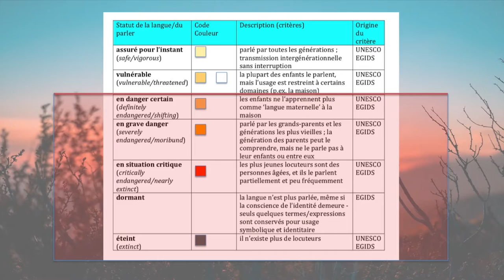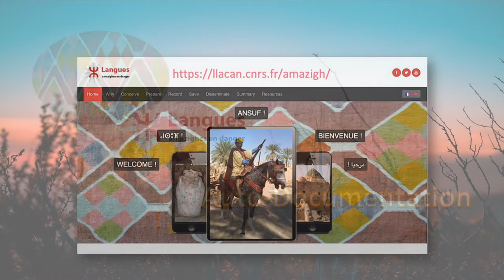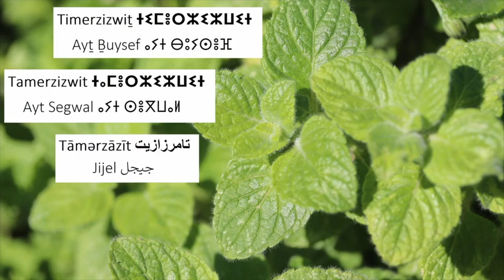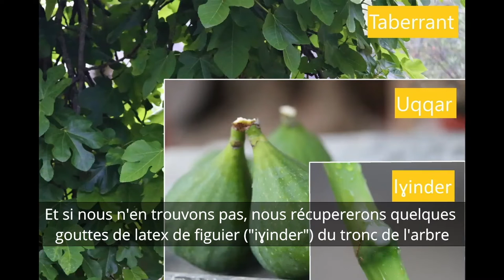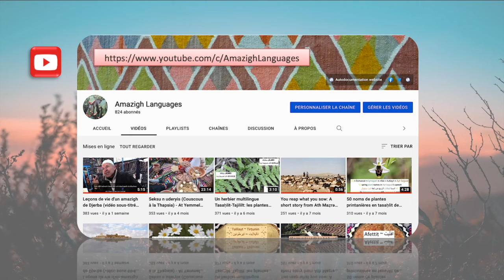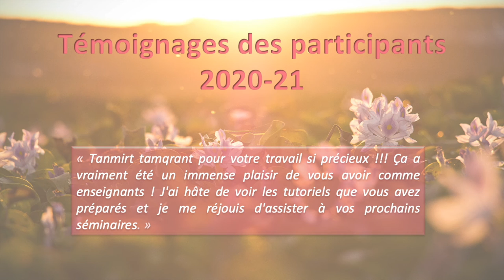L'Auto-Documentation : langues amazighes - Amina Mettouchi & Massinissa Garaoun - ouverture | ILARA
Si vous êtes héritier ou locuteur d'une langue amazighe (berbère), l’Institut des langues rares vous propose une formation à l'auto-documentation : l'enregistrement, par les amazighs eux-mêmes, et dans leurs langues, des savoirs, des savoir-faire et de la tradition orale de leurs cultures, afin de les préserver et de les transmettre aux générations futures.

La formation est méthodologique et technique, elle a été conçue au sein du projet d'auto-documentation « Langues amazighes en danger » par Amina Mettouchi et Massinissa Garaoun. Cette année, elle sera assurée par Massinissa Garaoun, en mode hybride : vous pourrez y assister en présentiel ou à distance.

Cette vidéo explique ce qu'est l'auto-documentation, pourquoi elle est nécessaire et donne des exemples de réalisations dans ce cadre.

Si vous n'êtes pas amazigh mais que vous vous intéressez à ces langues, vous pouvez suivre une autre formation ILARA, sur le siwi, assurée par Valentina Schiattarella

    • Profil Twitter de Massinissa Garaoun : @MGaraoun

L’ILARA en Ligne est la branche virtuelle de l’Institut des Langues Rares de l’École Pratique des Hautes Études (PSL, Paris). Elle explore les langues peu décrites, peu étudiées, peu parlées, ou disparues. Les « Ouvertures » de l’ILARA sont un des formats proposés sur cette chaîne YouTube. Elles sont constituées de conférences ou cycles de conférences d’initiation aux langues rares et à leurs cultures.